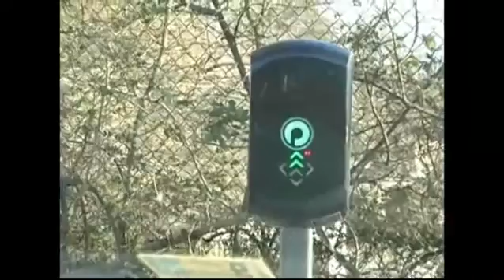Charging Electric Cars Without a Plug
A startup company, headquartered in Richmond, uses hundred year old technology and modern engineering to recharge electric cars without a cable or a plug. Evatran, in Richmond’s Shockoe Bottom, manufactures a first of its kind wireless electric vehicle recharging station - Plugless, which uses electromagnetic induction.

John Ogle of 88.9 WCVE recently interviewed Evatran co-founder Rebecca Hough for this Science Matters report.